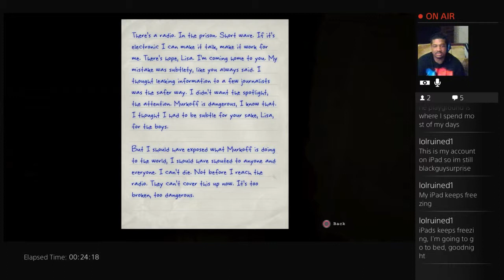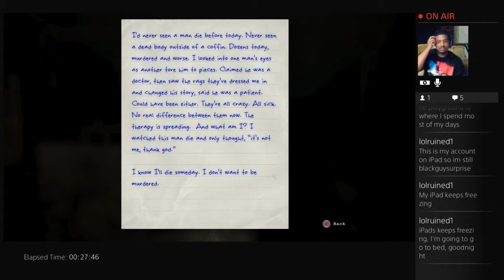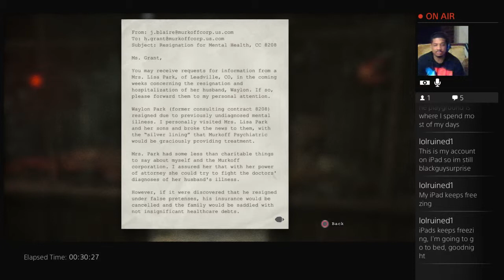{Chapter 1} Whistleblower: DLC PS4 Edition--Walkthrough Part 2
The first series of video's here for you guys and gals out there. The story takes place at Mount Massive Asylum, its a strange and demented place and quite scary just like the original outlast. It goes far beyond outlast in terms of psychotic things one person can do to another person but hey its scary!!! Join me as i navigate through it.